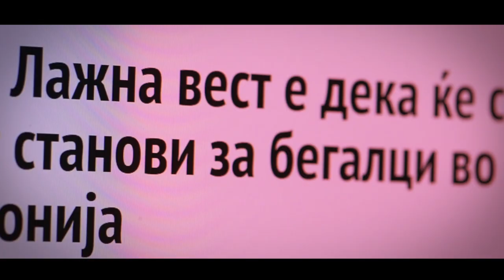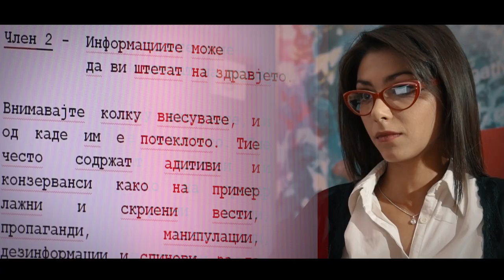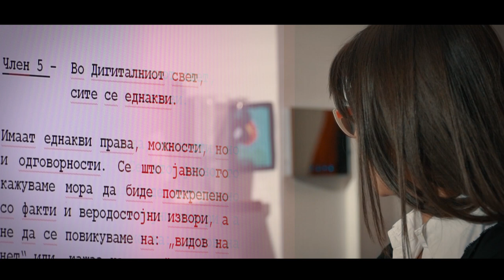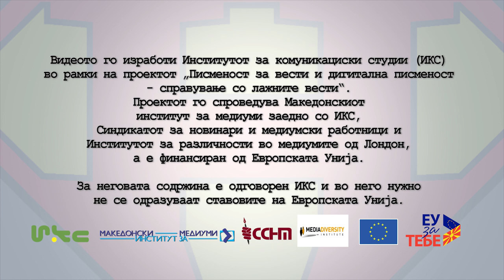Устав за вести – Прирачник за правилно разбирање на вестите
Институтот за комуникациски студии ви го претставува серијалот видеа со Новко, суперхеројот кој се справува со дезинформациите, пропагандата, лажните вести и манипулациите во медиумите. Во првата од четирите епизоди Новко (Петар Цветковски) и неговата колешка Снешка (Ирена Илиевска) го објавуваат УСТАВОТ ЗА ВЕСТИ – Прирачник за правилно разбирање на вестите.